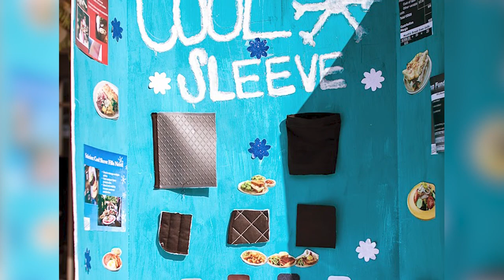Fuel a Future - Meet NFTE Alumna Antonia Castro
Meet Network for Teaching Entrepreneurship (NFTE) alumna Antonia Castro and see the value of your investment when you Fuel a Future! This exciting campaign engages you in NFTE’s mission to ignite the entrepreneurial mindset with unique learning experiences that empower students to own their futures. Together, we can launch the next generation of entrepreneurs. By joining NFTE and our Fuel a Future campaign, you support inspiring intrapreneurs like Castro. Give Today!